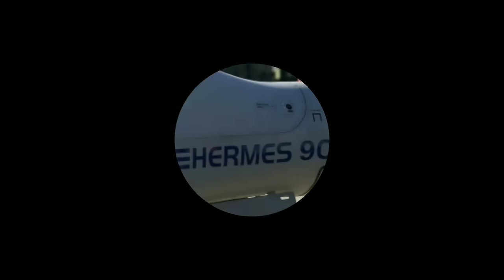নাভিশ্বাস দখলদারের!শেষ রক্ষা হবে না।israelpalestineconflict